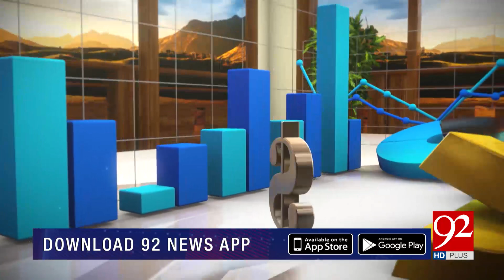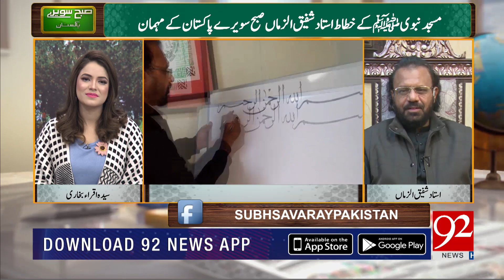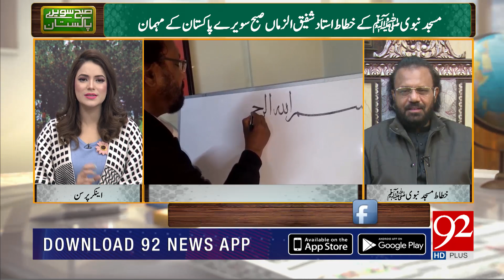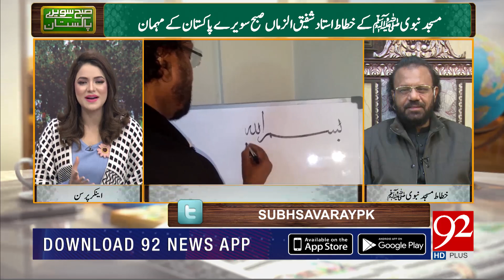Subh Savaray Pakistan (Part 1) | Masjid Nabawi SAW ky Khatat Bany Hamary Mehman | 92NewsHD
Subh Savaray Pakistan (Part 1) | Masjid Nabawi SAW ky Khatat Bany Hamary Mehman | 28 December 2019 | 92NewsHD